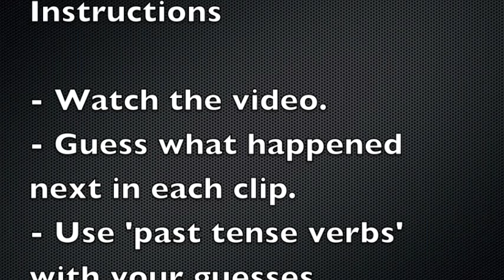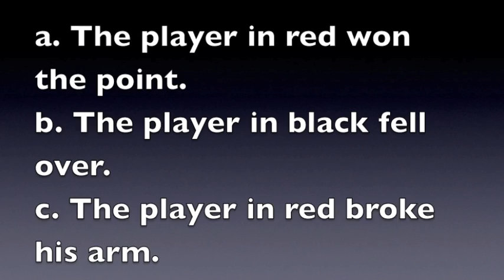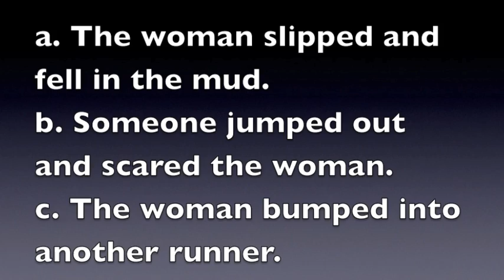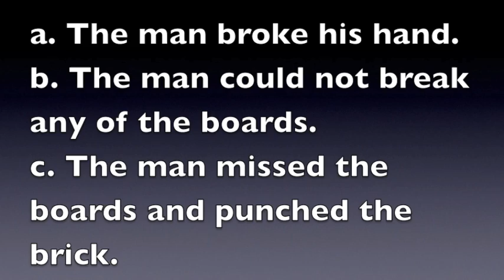Past Tenses - What Happened Next?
Practise your English with this fun video activity. Use past tenses to guess "What happened next?"

1. Watch the clips.
2. Guess what happened next.
3. Complete the worksheet, or simply practise your speaking skills.